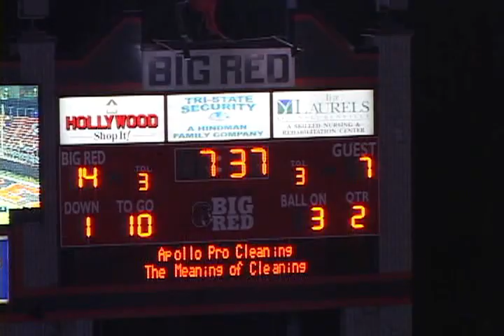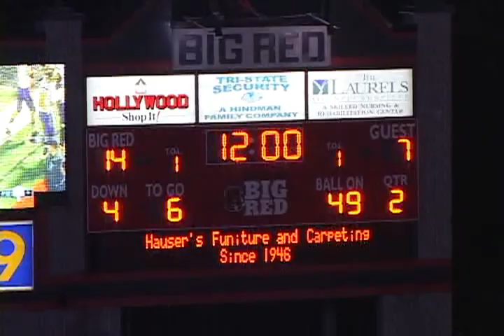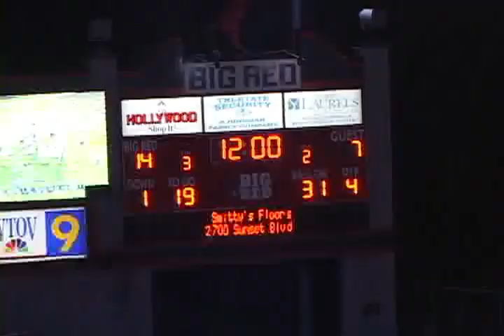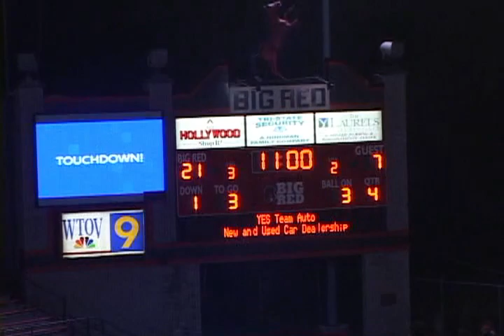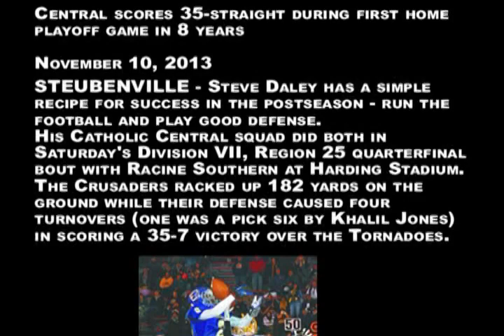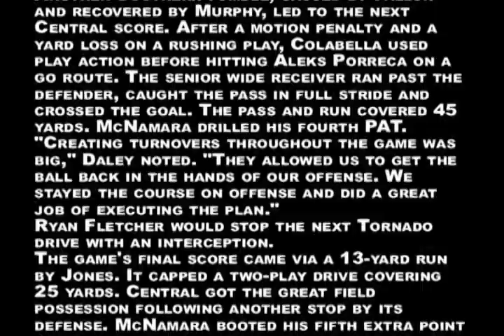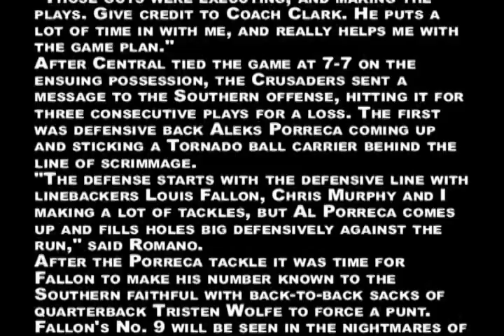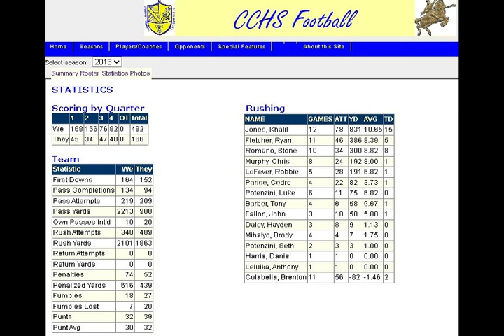2013 Racine Southern vs CCHS - Ohio Div 7 Playoffs - Round 1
11/9/2013 @ Harding Stadium
2013 Ohio Div 7 Playoffs - Round 1

Racine Southern   7
Central                 35

00:00:00 Pre-game
00:05:40 Kickoff
00:29:35 2nd Qtr
00:52:43 3rd Qtr
01:10:37 4th Qtr
01:40:49 Post game, Newspaper & Stats

103.5 Froggy – John Nese & James "Jags" Huggins play by play
The Herald Star: News, Sports, Jobs
Stats courtesy of - CCHS Football (steubenvillecentralcrusaders.com)